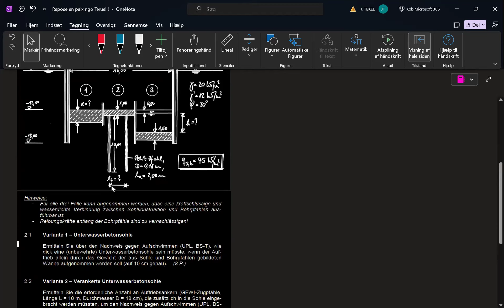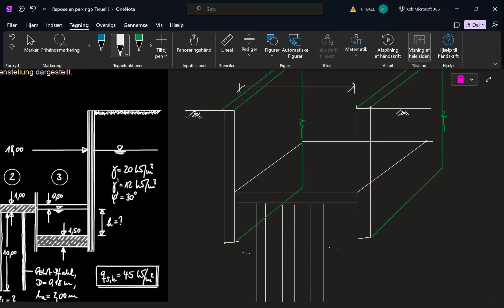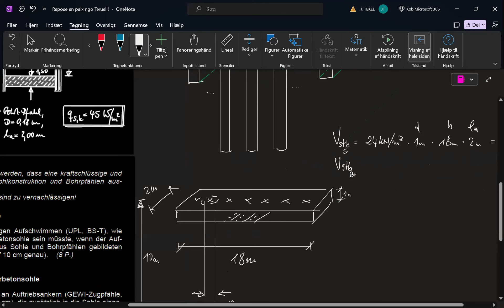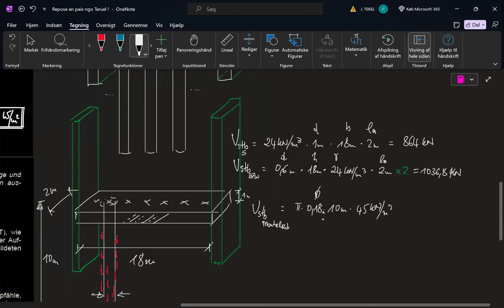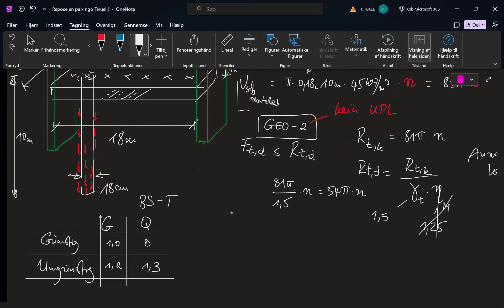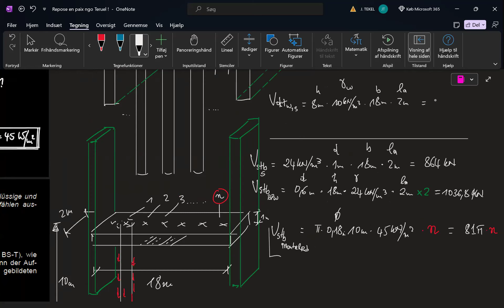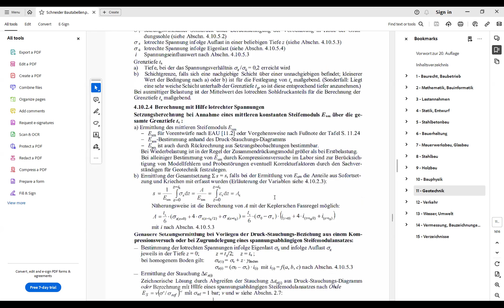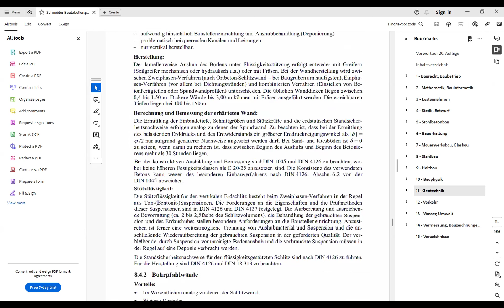Grundbaustatik: UPL Nachweis Teil 4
Nachweis gegen Aufschwimmen bzw. Nachweis der Auftriebssicherheit.
In diesem Video wird eine Beispielaufgabe berechnet. Die erforderliche Anzahl der Zugpfähle zum Erfüllen des Auftriebsnachweises wird gesucht. Die Aufgabestellung ist aus der Klausur Geotechnik II (Herbst 2019) des Fachbereichs Bauingenieurwesen der FH Aachen.
Eine Untersuchung der Standsicherheit der Pfähle dank Mantelreibung (GEO-2) sowie den Auftriebsnachweis mit Angehängten Boden (UPL) wird durchgeführt.